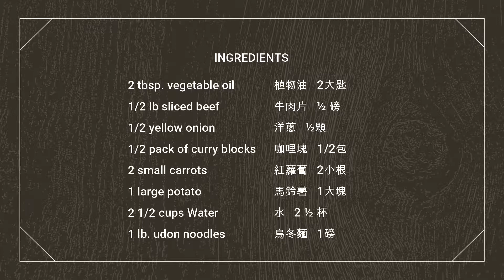Beef Curry Udon | Kare Udon | 咖哩烏冬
Beef Curry Udon
Kare Udon
咖哩烏冬

[Jenn's Ordinary Kitchen - Jenn's 平凡廚房]

I don't have high end ingredients, no fancy tools, just regular day to day home recipes. Join me for a simple cooking life!

我沒有高級的食材，沒有複雜的器具，就是普通家庭的早中晚餐加點心．和我一起做簡單的食譜吧!

Zwilling Pro Knife Block Set 6 pcs / 雙人牌刀具六支裝:

Lagostina cookware set / 拉歌蒂尼鍋子套裝:

KitchenAid Short Turner / KitchenAid 小鍋鏟: